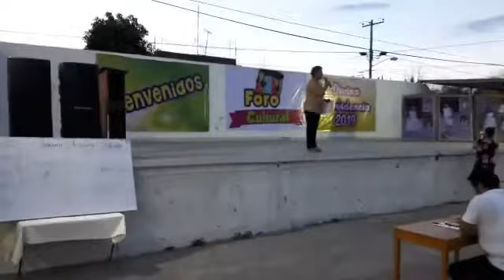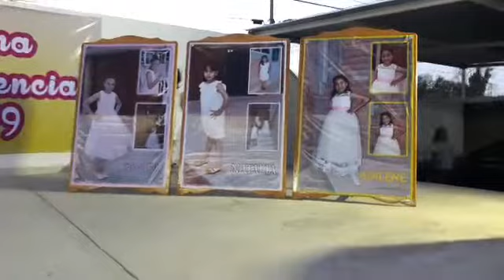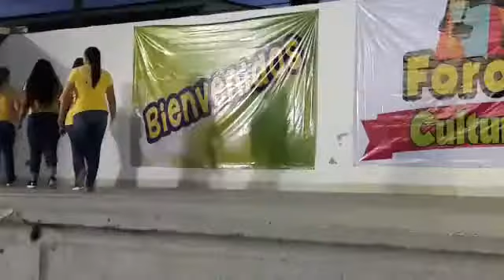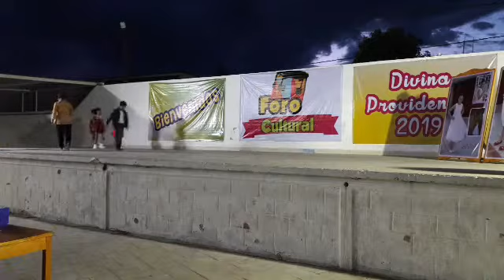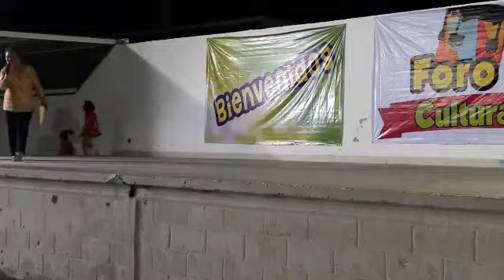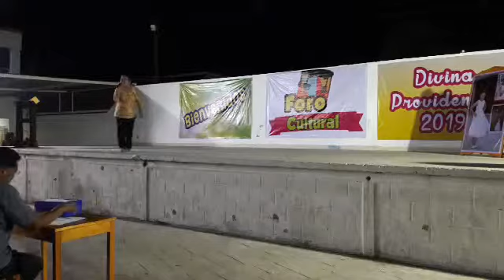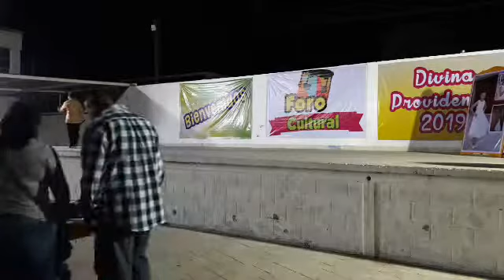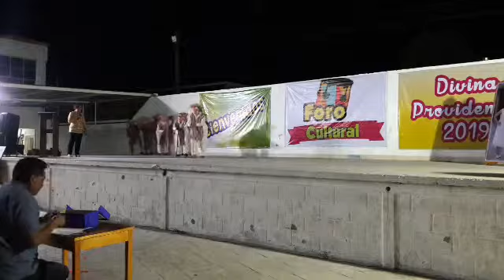Cómputo Candidatas a Reina Fiestas Divina Providencia 2019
Samara, Natalia y Adilene son las tres candidatas a Reina de las Fiestas Patronales de la Divina Providencia 2019